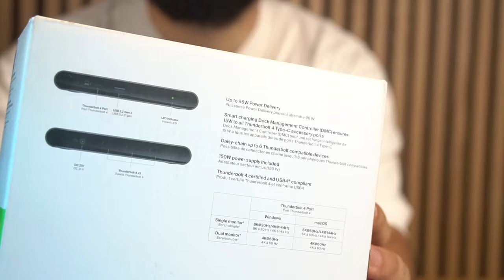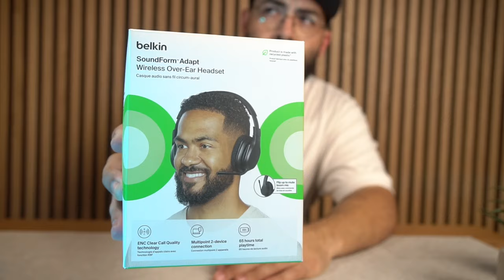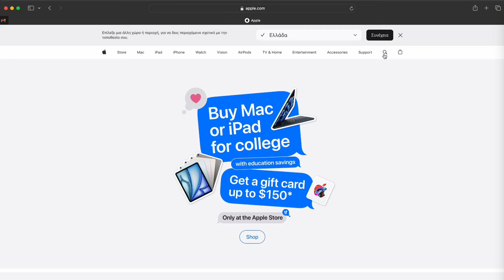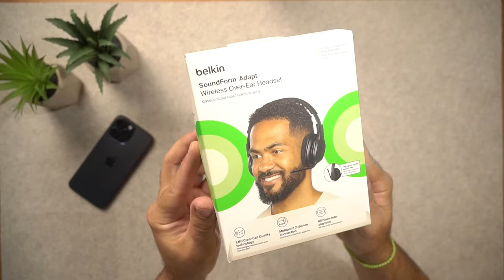Τα προϊοντα που θα βρεις στο επίσημο site της Apple και δεν είναι Apple | GIVEAWAY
Εξοπλισμός :
Κάμερα :
Sony A6300